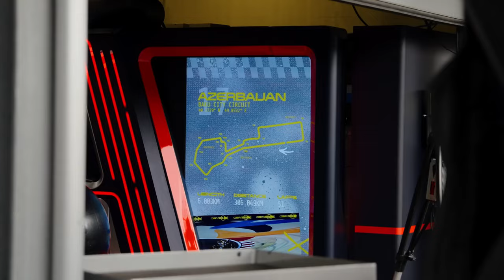CHECO NÃO DEVE SEGUIR EM 2025 DE ACORDO COM MARKO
👍 PARCEIROS

Sergio Milani
@scuderiamilani (Twitter)

João 3:16

00:00 - Introdução
00:46 - Max acredita de que o pior já foi
03:12 - Impacto a médio e longo prazo
05:21 - Jovem piloto ao lado de Max
06:50 - Checo dificilmente mantém o assento